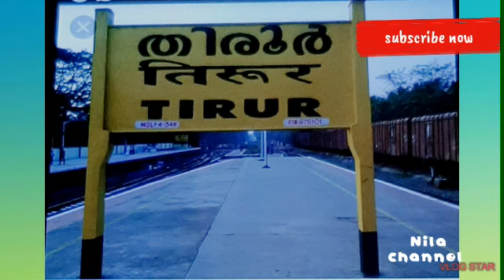The information about vallathol narayana menon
The details about vellathol narayana menon